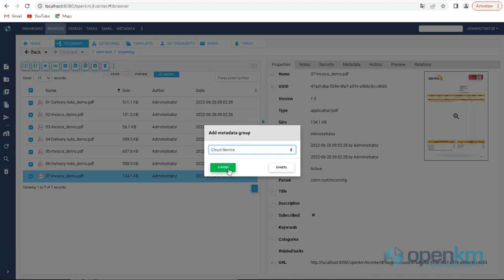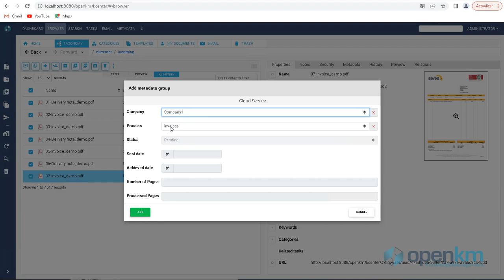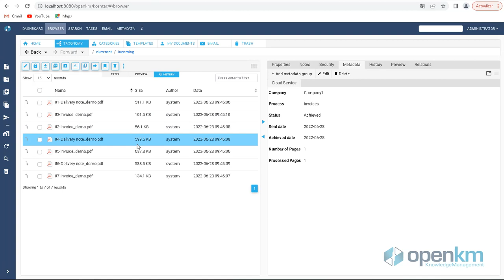OpenKM - Captura de datos en Cloud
En este vídeo veremos el servicio de captura de datos de OpenKM en el cloud.